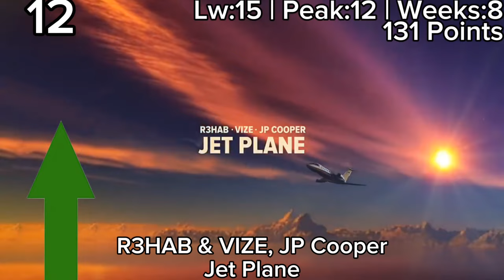Еврохит Топ 40 Лучшее За Неделю 12 Апреля 2024 Года - Европа Плюс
OUT James Hype feat. Kim Petras - Drums (Tiësto Remix)
OUT Tiësto, BIA feat. 21 Savage - Both
40 The Kolors - ITALODISCO
39 Ya Rick & KDDK & The Hatters - Bloody Sun
38 Yamê - Bécane (A COLORS SHOW) (The Gadget Remix)
37 PIZZA - Триумфальная
36 Måneskin - Honey (Are U Coming?)
35 Dezko - Ascend
34 Sarah De Warren & Charming Horses - This Is The Life
33 Gamuel Sori & Lovespeake - Us
32 Sheba - NOT OK
31 David Guetta & Kim Petras - When We Were Young (The Logical Song)
30 Teddy Swims - Lose Control
29 5УТРА & Иван Дмитриенко - Не представляешь
28 Marshmello & Dove Cameron - Other Boys
27 Jung Kook & USHER - Standing Next to You (PBR&B Remix)
26 Dua Lipa - Houdini
25 Jung Kook & Jack Harlow - 3D
24 TRINIX & Fafá de Belém - Emorio
23 AVAION & BUNT. - Other Side
22 Fred Again.. & Baby Keem - leavemealone
21 Lauv - Love U Like That
20 Flight Facilities & Owl Eyes - Trouble
19 Danny Chris & SICKOTOY - Don't Let Me Go
18 Jack Harlow - Lovin On Me
17 Artik & Asti - Качели
16 Tate Mcrae - greedy
15 ZERB & Sofiya Nzau - Mwaki
14 Kenya Grace - Strangers (Hang Mos & Kolya Dark Remix)
13 Felix Jaehn - Still Fall
12 R3hab & VIZE & JP Cooper - Jet Plane
11 Lufthaus & Robbie Williams - Immortal
10 Disturbed - The Sound Of Silence (CYRIL Remix)
9 Моя Мишель - Ветер меняет направление
8 Purple Disco Machine & ASDIS - Beat Of Your Heart
7 Livingston - Last Man Standing
6 Ariana Grande - yes, and?
5 Dua Lipa - Training Season
4 ADAM - Zhurek
3 Mackenzie Arromba - Underwater
2 Justin Timberlake - Selfish
1 Alan Walker & Daya - Heart Over Mind